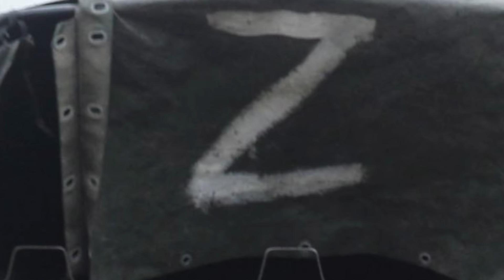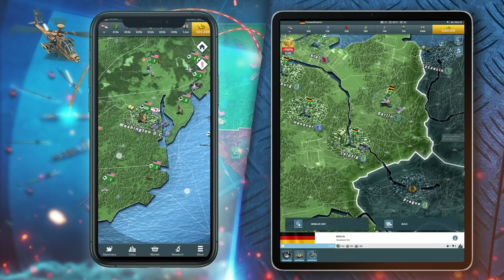AdmiralKuznetsov not available for Russia's Ukraine campaign !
It is evident that Russia's invasion of Ukraine has not advanced as swiftly as many in the Kremlin would have thought.
The conflict has now entered its second month.
Even some western experts have not anticipated this kind of situation.

This is partly due to the brave resistance by Ukrainians and partly because of underperformance of the Russian military.

A key Russian naval asset could have greatly helped Vladimir Putin's cause, but it is nowhere to be seen.

In this video, Defense Updates analyzes why the lead ship of Russian Navy Admiral Kuznetsov can't attack Ukraine?

BACKGROUND MUSIC

IMAGES USES